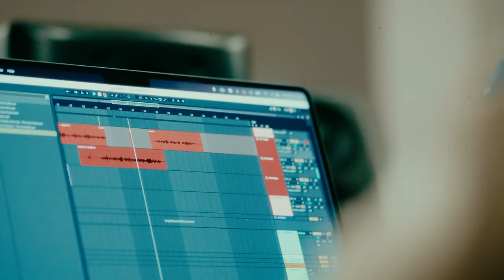Mr. Polska - Benzyna (prod. Jonatan, Abel de Jong, Favst) [Official Video]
Artysta: Mr. Polska
Tytuł: Benzyna
Muzyka: Jonatan, Abel de Jong, Favst
Lyrics: Mr. Polska
Video: Zakzvision

Aby być na bieżąco ze wszystkimi nowościami od Mr. Polska, obserwujcie jego profile: